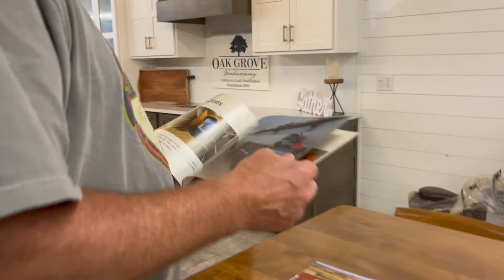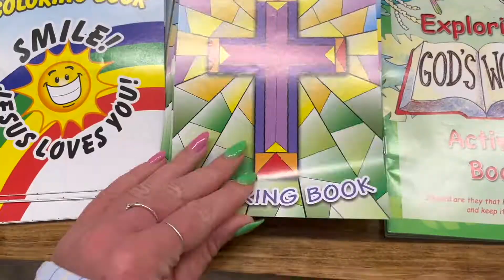WEEKEND AT KEUKA LAKE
cute lil fam trip w/ my parentals. a much needed trip out of the city and into some nature :)))